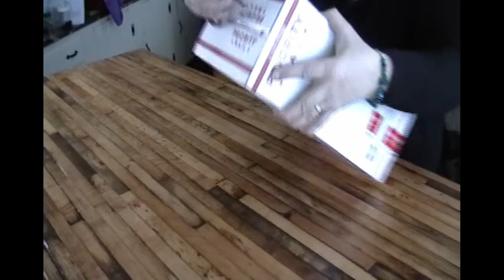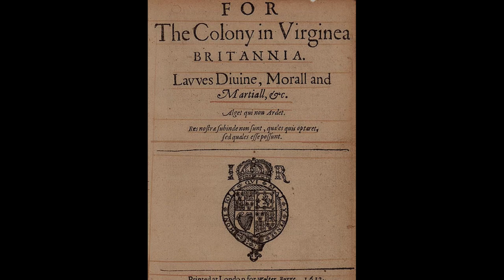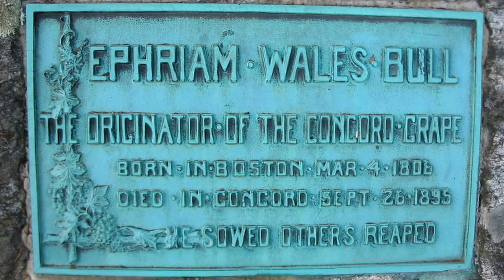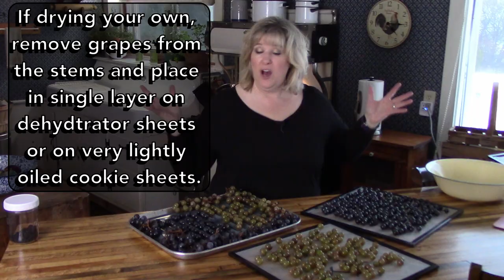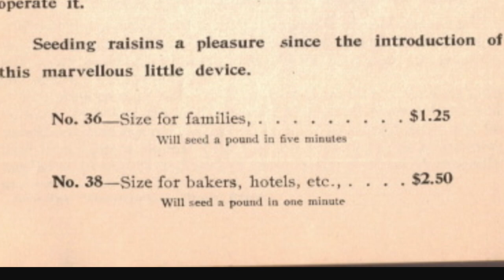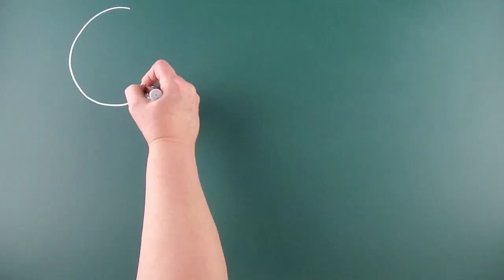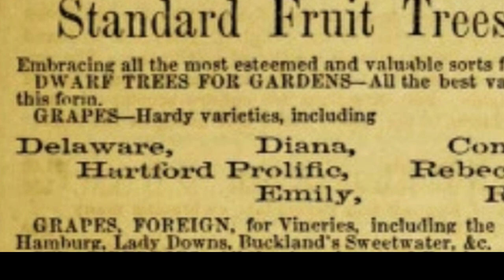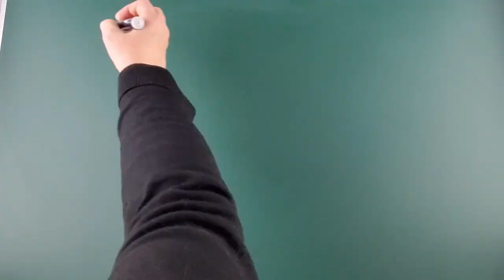Making Raisins the 19th Century Way!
Did you know that seedless grapes were not commercially grown in America until the late 19th and early 20th century?
Up until that time, our ancestors had the laborious task of removing the seeds from the raisins by hand, and thankfully later had a handy gadget, or raisin machine, to aid in the process.
Watch as I try my hand de-seeding raisins the 19th century way!
Keep watching the video for instructions on how you can dry your own seedless grapes and make your own tasty raisins. You’ll never want to go back to store bought raisins!

Using these links does not impact the price you pay for the product:

Don’t have currants available in your area? Curious what they taste like?

Thompson Seedless Grape (Sultana) Photo:
Renee Comet (Photographer) / Public domain